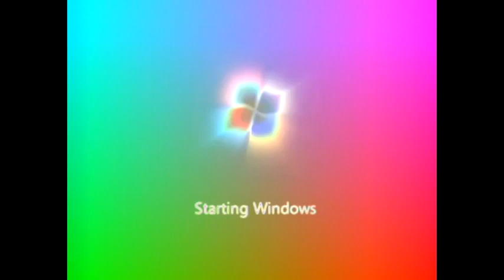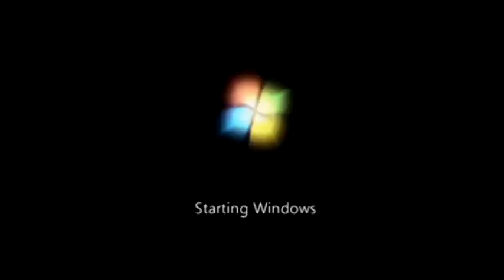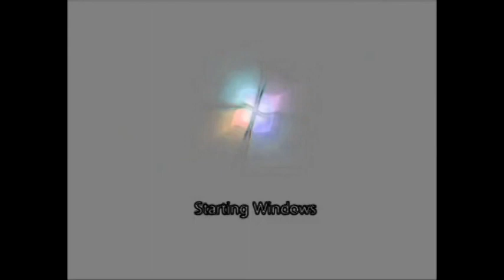Preview 2 Windows Effects Effects (Reupload)